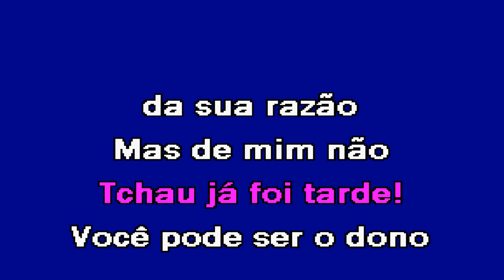DEZ MIL VEZES MELHOR Solande Almeida Karaoke